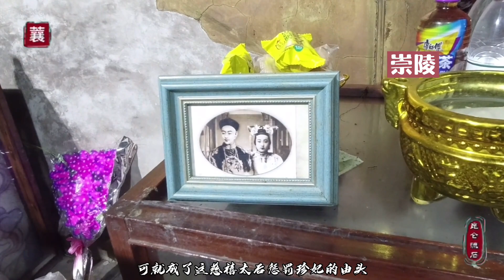珍妃贪财卖官，光绪宠爱视而不见，被慈禧脱了裤子打板子宫刑廷杖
昆仑流石
珍妃到底犯了什么错慈禧如此恨她，是冤屈至死还是简直的活该。